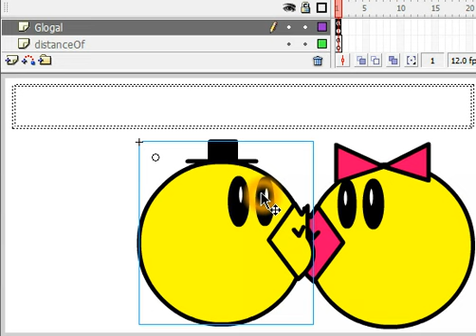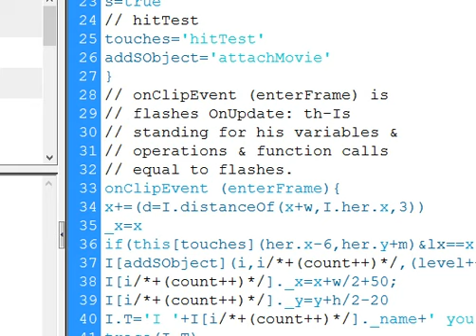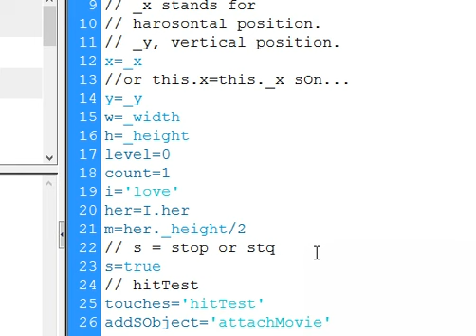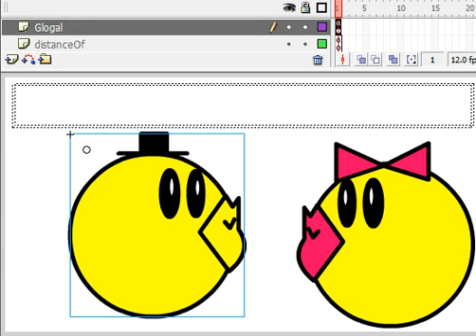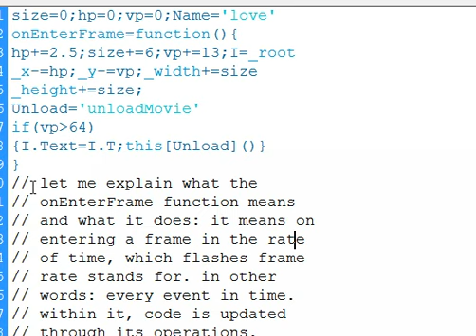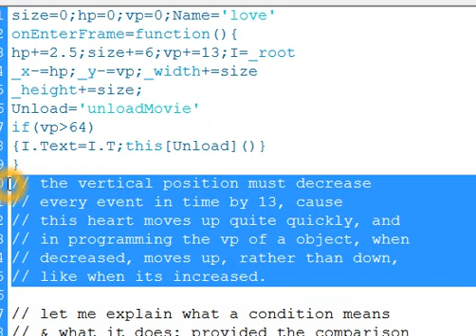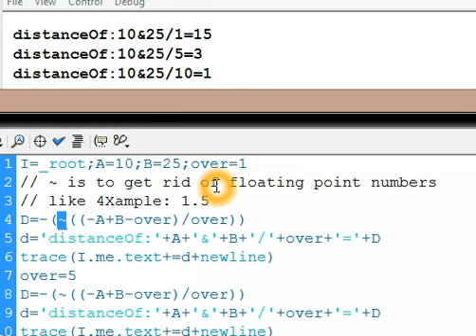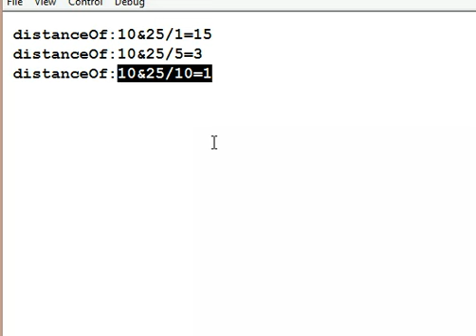SecreTruth: distance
the functions:
function distanceOf(A, B, over,NOr,bitWize){
 trueN = over;trueN2=0;N3true=0
 falseN=0;falseN2=1;BitWize=bitWize
NOR='OrNot';I[NOR]=NOr;falsetrue='BitWize'
 I[(un+'N')]=0;I[(un+'N2')]=0;
 n=I[I[NOR]+"N"];n2=I[I[NOR]+"N2"];
 n3=I["N3"+BitWize];I[I[(NOr+''+BitWize)]]=false
 D = -(~((-A+B-n)/over))-n2;
 if(BitWize==true){D=((-A+B)/over)-n3}
 return (D);